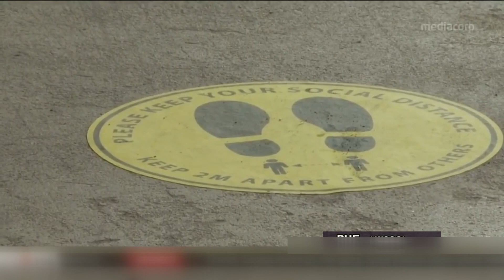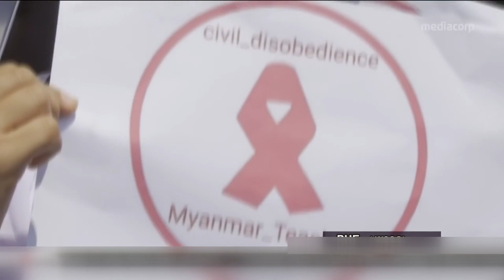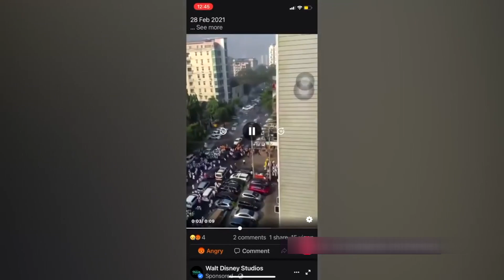LPS CloseUp Tunlai Myanmar Dinhmun